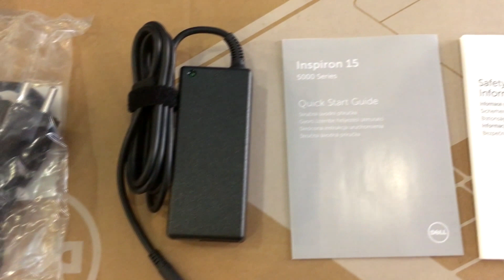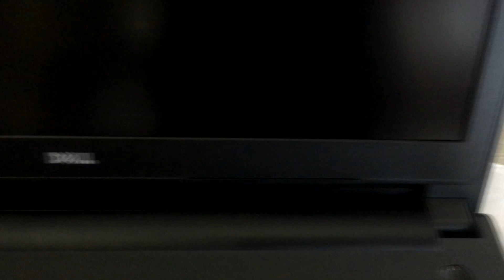Dell Inspiron 15 5559 unboxing / kicsomagolás